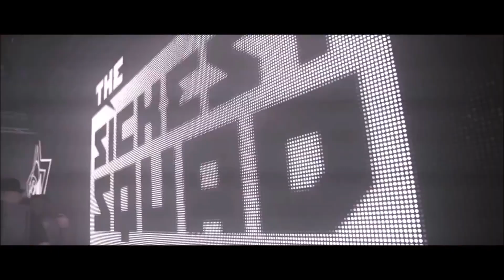Rise Against - Savior (Frenchcore Remix) Sghenny & Maotai